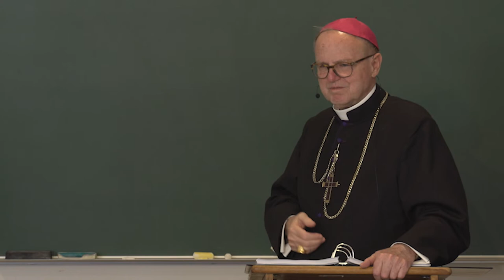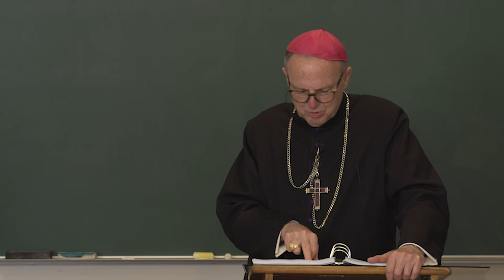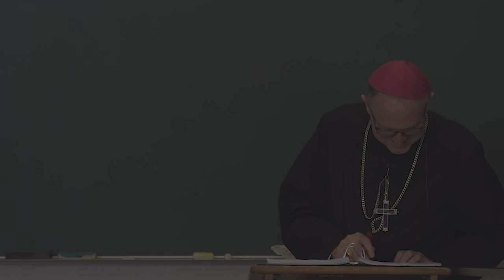De Ecclesia - Lecture 33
The marks of the Church. Indefectibility and infallibility of the Church. Continued.